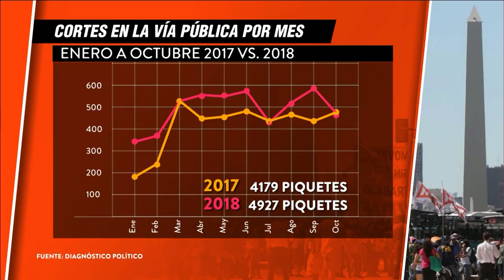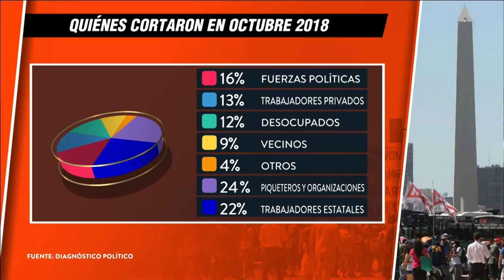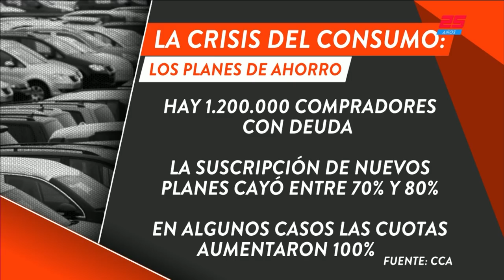Patricia Bullrich: "Estamos preparados para los Superclásicos" | A DOS VOCES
Programa de "A Dos Voces" emitido el Miércoles 07 de Noviembre de 2018.